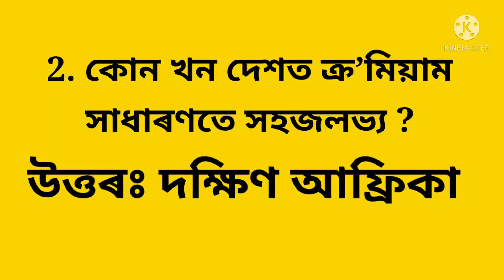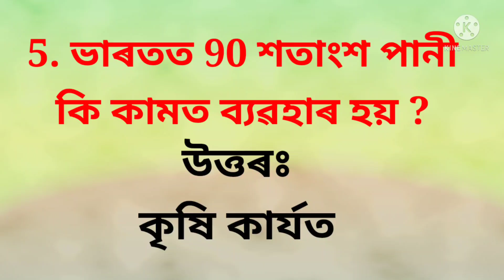Assam TET ৰ সম্ভাব্য প্ৰশ্ন || পৰিৱেশ বিজ্ঞান (EVS) ||Preparation Class-61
2012 চনৰ TET পৰীক্ষাৰ প্ৰশ্ন উত্তৰৰ ভিডিঅ’ পাব তলৰ লিংকত

j

2012 চনৰ TET পৰীক্ষাৰ প্ৰশ্নোত্তৰ চাওক তলৰ লিংকত